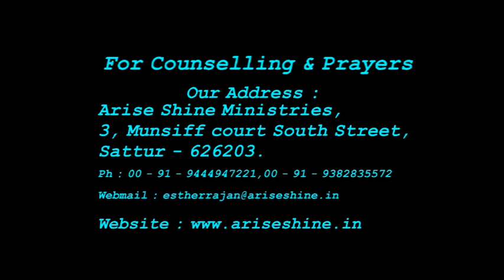Special Message - Dr. M. James Relton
Arise Shine Ministries Sattur